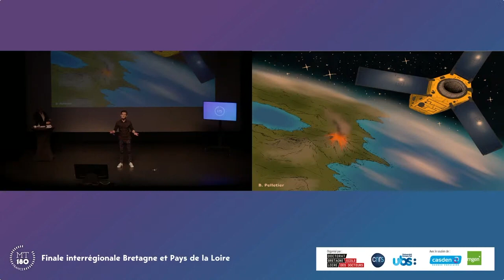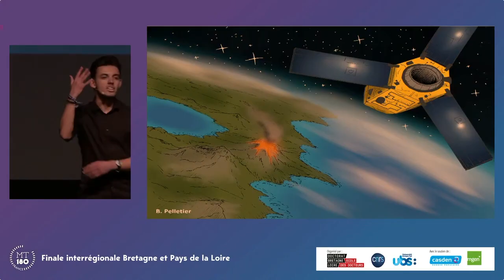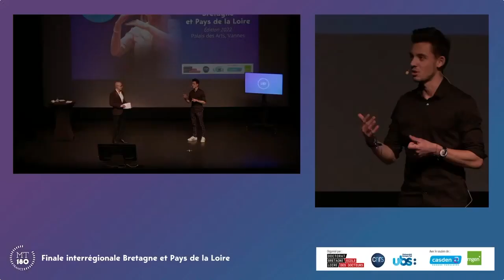Maxime ROBIC - MT180 Finale Bretagne Loire 2022